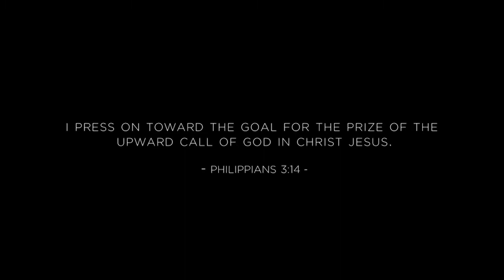no turning BACK!